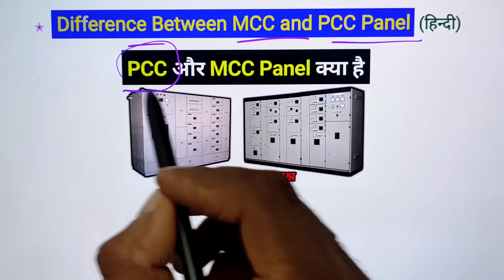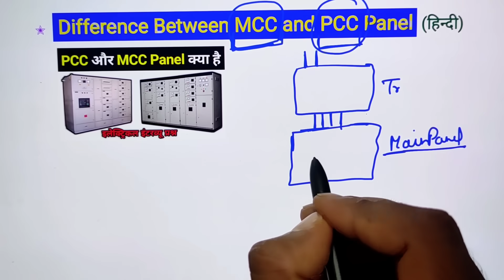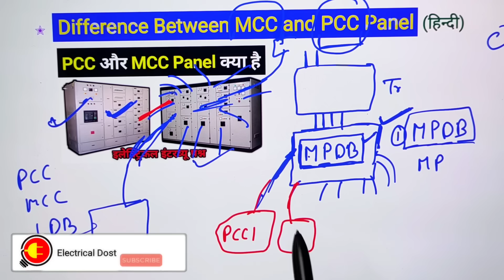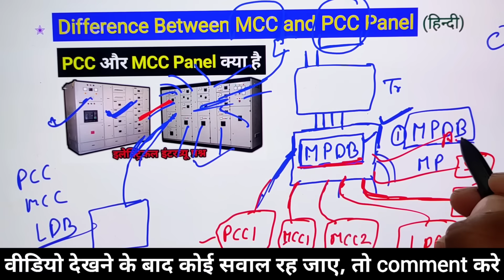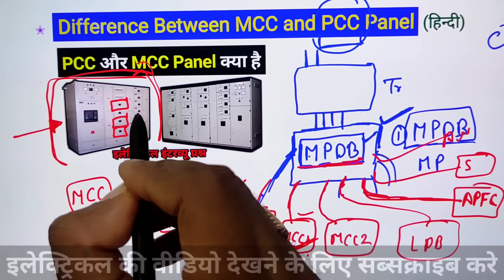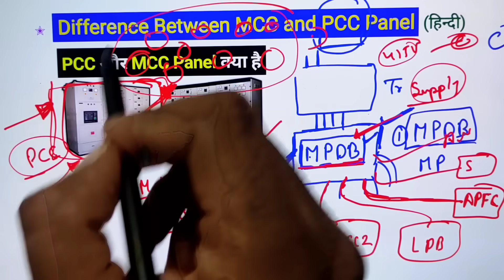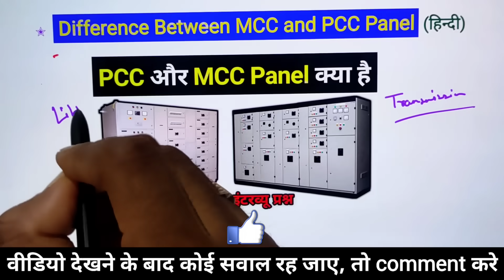What is MCC and PCC Panel - electrical interview question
PCC and MCC Panel difference - full form of pcc and mcc electrical panel's - electrical interview question

Dosto aaj es video ke andar hamne aapko PCC or MCC panel kya hai, or en electrical panel ka use kaha kiya jata hai yeh batane ki kosish kari hai. Sath hi aapko es video mai maine electrical se judi practical working ke baare mai bhi jankari di hai. Ummed hai aapko yeh video bahut pasnd aayegi (hindi,urdu)

Queries Solved:
1. What is PCC and MCC Panel?
2. Difference between MCC and PCC control panels
3. pcc and mcc full form
4. How power distributed in Industry